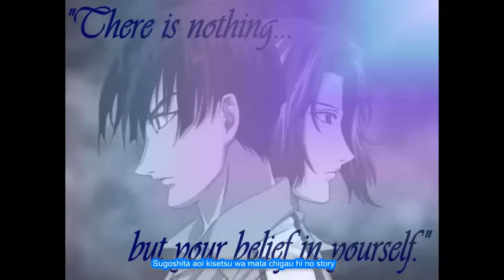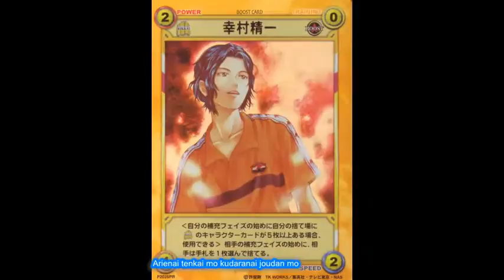Yukimura Seiichi - That’s Another (Lyrics)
I do not own the pictures or the song. The only thing i own its the time makeing of the video..